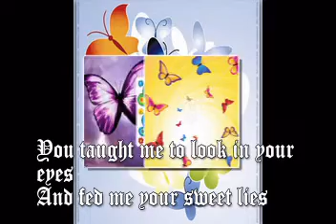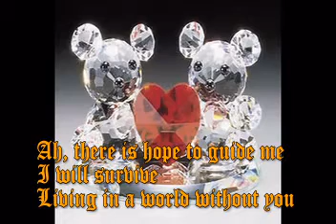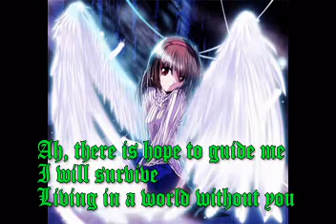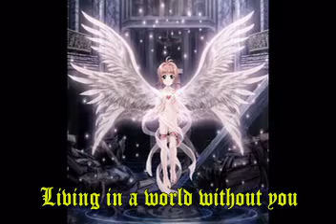The Rasmus - Living in a World Without You + lyrics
And then you'll understand this one

It's hard to believe that it came to this
You paralyzed my body with the poisoned kiss
For 40 days and nights I was chained to your bed
You thought that was the end of the story
Something inside me called freedom came alive
Living in a world without you

You told me, my darling
Without me, you're nothing
You taught me to look in your eyes
And fed me your sweet lies

Suddenly someone was there in the window
Looking outside at the sky that had never been blue
Ah, there's a world without you
I see the light
Ah, there is hope to guide me
I will survive

You put me together
Then trashed me for pleasure
You used me again and again
Abused me, confused me

Suddenly naked I run through your garden
Right through the gates of the past and I'm finally free